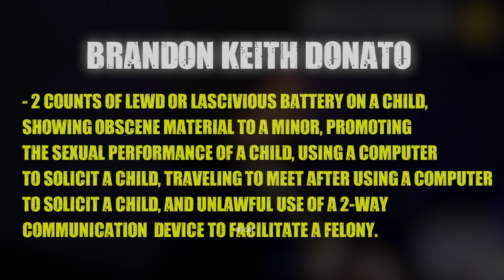When Cops Serve Instant Karma to Predators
The distinctive commentary and editing approach brings value by incorporating it into my personal roster, expressing my opinions, and injecting humor. This individualized touch transforms each video, making it distinct and unique.